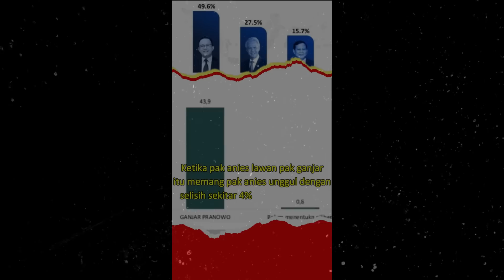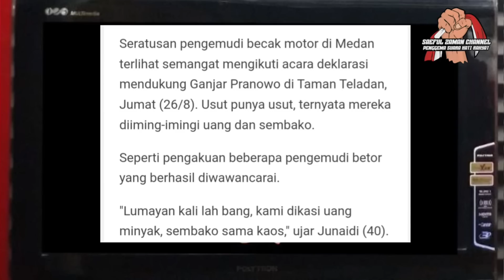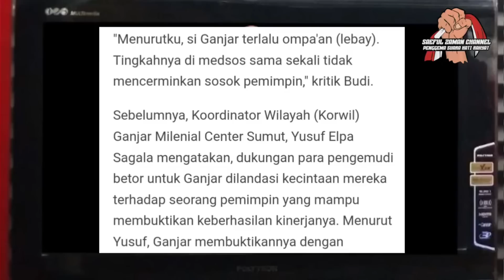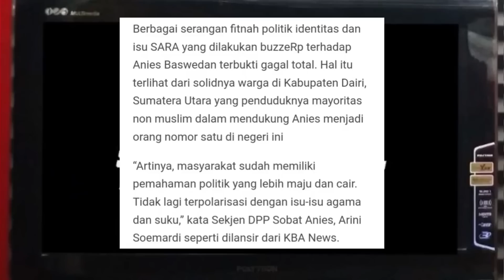GEMPAAR... !!! DEKLARASI GANJAR DI HADIRI PENDUKUNG ANIES !!!